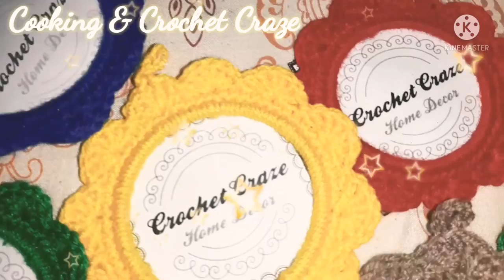Crochet Designs & Ideas